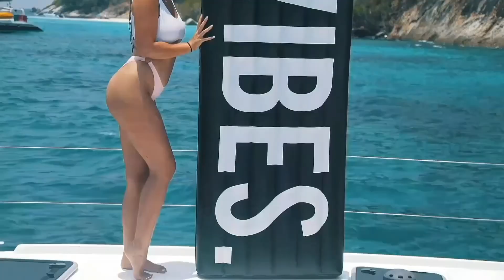Maximus Rome - Emotion (Original Mix)